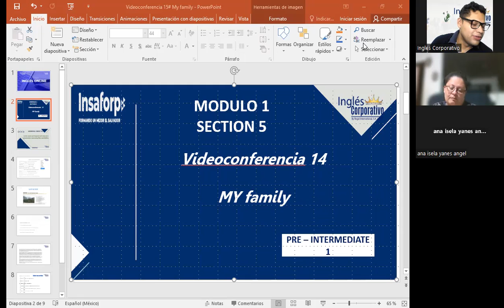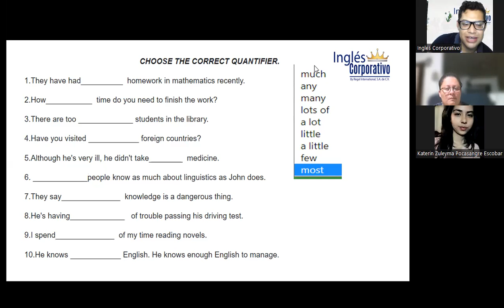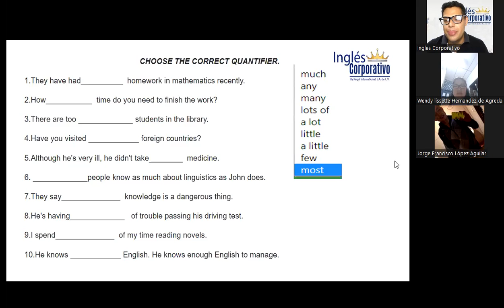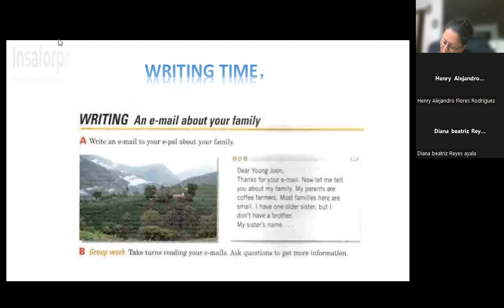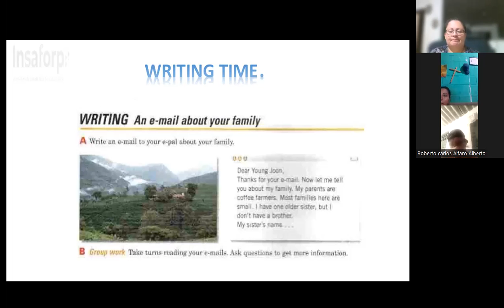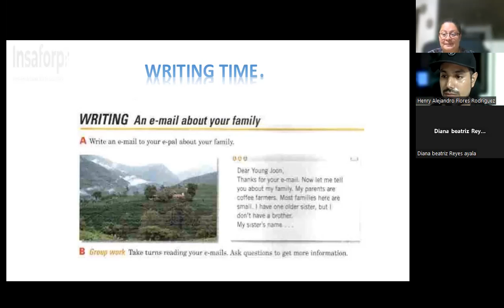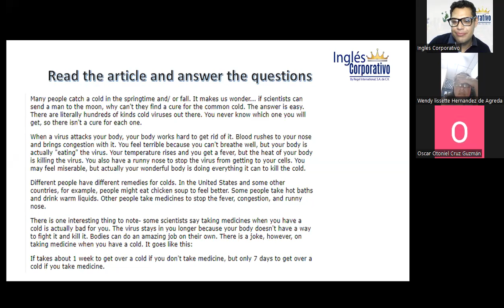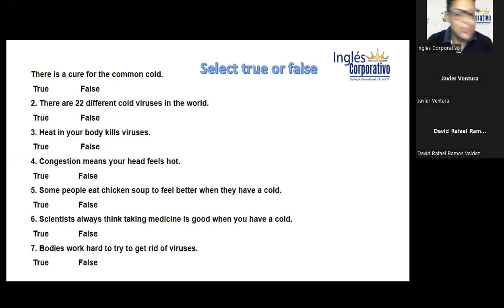SESSION 14-17-08-23-FI-REGAL- 59- GARCIA-MY family